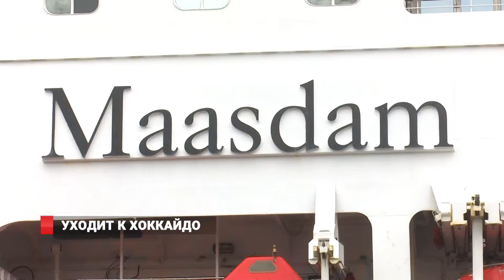УХОДИТ К ХОККАЙДО